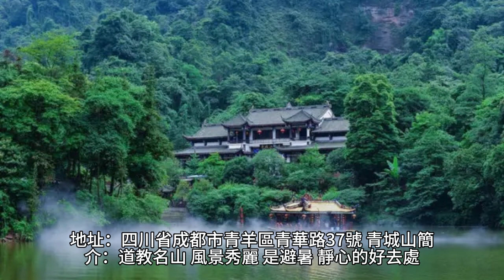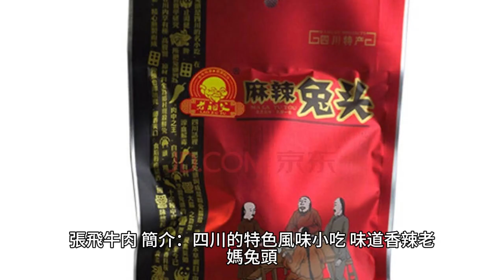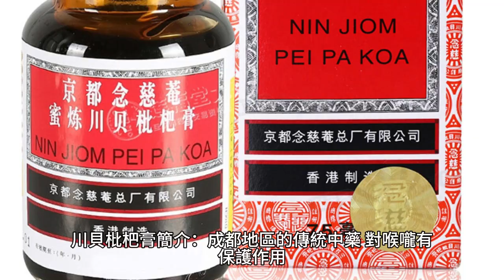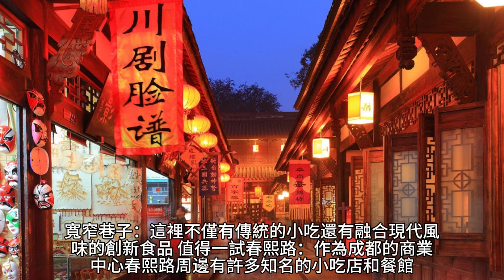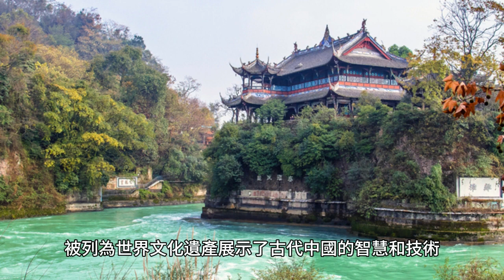中國成都深度旅遊！品味成都：一場從火鍋到小吃的美食之旅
成都，作為中國西南地區的重要城市，以其豐富的歷史文化、獨特的美食和多樣的自然風光吸引著眾多遊客。以下是成都深度旅遊規劃，包含景點、博物館、購物、美食推薦以及必買伴手禮。

景點
成都大熊貓繁育研究基地

簡介：這裡是全球知名的大熊貓保護和繁育機構，可以近距離觀賞到可愛的大熊貓。
地址：四川省成都市成華區外北熊貓大道1375號
寬窄巷子

簡介：由寬巷子、窄巷子和井巷子組成，是老成都的象徵，融合了古典與現代的特色。
地址：四川省成都市青羊區金河路口
武侯祠

簡介：紀念三國時期蜀漢丞相諸葛亮的祠廟，是了解三國歷史的重要場所。
地址：四川省成都市武侯區武侯祠大街231號
杜甫草堂

簡介：唐代大詩人杜甫流寓成都時的居所，現為紀念杜甫的博物館。
地址：四川省成都市青羊區青華路37號
青城山

簡介：道教名山，風景秀麗，是避暑、靜心的好去處。
地址：四川省都江堰市青城山鎮
都江堰水利工程

簡介：始建於公元前256年的古代水利工程，現為世界文化遺產。
地址：四川省都江堰市灌口鎮
博物館
四川博物院

簡介：館藏豐富，涵蓋了從史前時代到現代的多種文物。
地址：四川省成都市青羊區浣花南路251號
金沙遺址博物館

簡介：展示了距今三千年的古蜀文明遺址，展品極具歷史價值。
地址：四川省成都市青羊區金沙遺址路2號
購物
太古里

簡介：集購物、餐飲、娛樂於一體的高端購物區，融合了現代和傳統建築風格。
地址：四川省成都市錦江區中纜大廈旁
春熙路

簡介：成都最繁華的商業步行街之一，擁有眾多品牌店鋪和地道小吃。
地址：四川省成都市錦江區